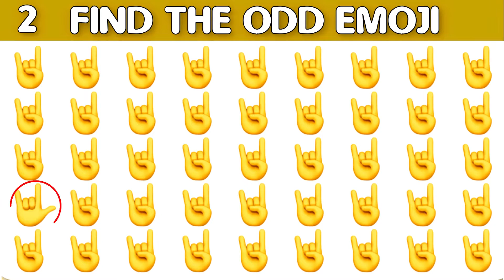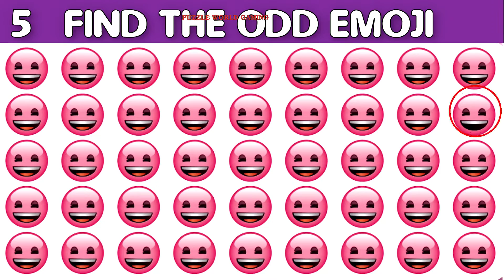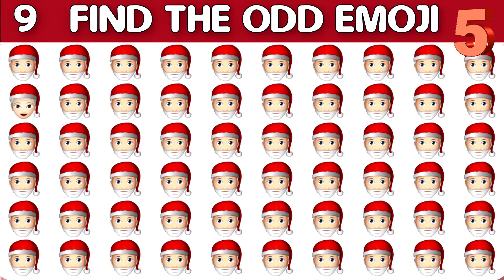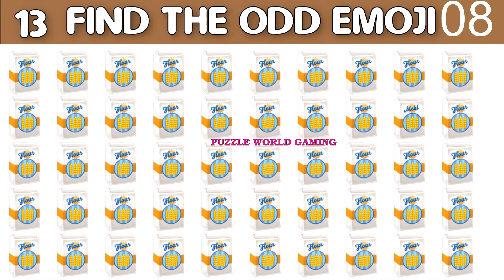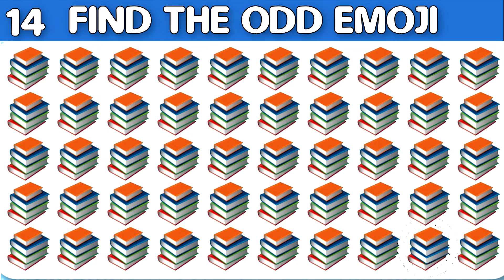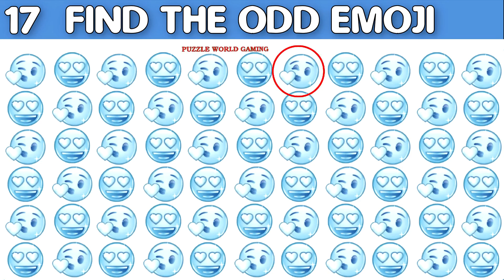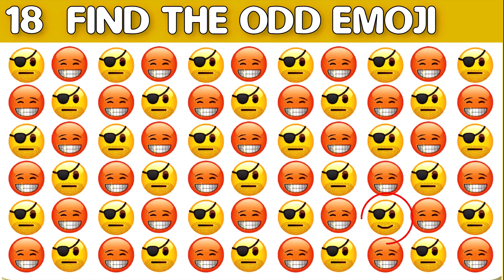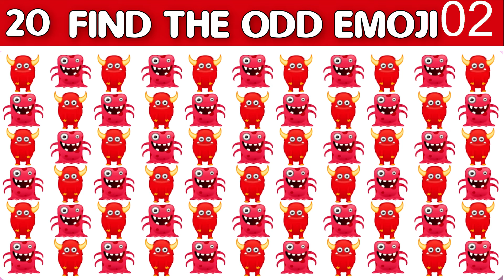HOW GOOD ARE YOUR EYES #343 | Find The Odd Emoji Out | Emoji Puzzle Quiz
Follow on

0:00 Intro
0:05 Condition
0:10 LEVEL AIR
03:33 LEVEL WATER
05:50 LEVEL ROCK
8:40 Request